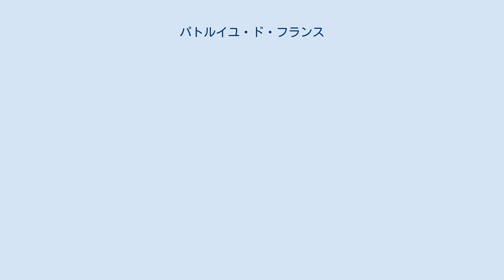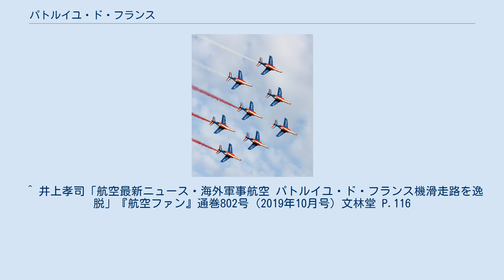パトルイユ・ド・フランス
パトルイユ・ド・フランス(Patrouille de France)は、フランス空軍のアクロバットチーム。
サロン＝ド＝プロヴァンスに本拠地を置く。
 パトルイユとは、フランス語で「編隊」を意味する。
 フランスでは、ジェット時代になっても実戦部隊内に編成されたパートタイムのアクロチームが多く存在しており、この中から毎年空軍の公式アクロチームを選抜していた。
1956年から、ディスプレイに感激したショーのナレーターによる紹介がきっかけで「パトルイユ・ド・フランス」の名称で代表チームは呼ばれるようになる。
この選抜システムはジェット戦闘機の複雑化・高コスト化に連れて自然淘汰され、空軍大学の傘下に置かれたフーガ・マジステールのチームがパトルイユ・ド・フランスの名称を継承し、現在に至る。
2010年には、ジェットアクロチームとして初めて女性パイロットのビルジニー・ギヨ少佐をリーダーに起用。
2013年には創立60周年を迎えた。
 8機編成で、演技は8機による編隊科目、4機ずつに分かれての科目、6機編隊とソロ2機による科目で構成されるが、リーダーが毎年交代するため、演技内容がシーズンごとに変化するのが特徴。
ただ、演技を締めくくる8機全機での「ファイナル・ブレイク」などいくつかの科目には手を加えないという暗黙の了解がある。
演技内容のレベルは非常に高く、イギリスのレッドアローズ、イタリアのフレッチェ・トリコローリと並ぶヨーロッパアクロチーム御三家の一角をなしている。
チームには毎年3名の新パイロットが加わるが、フォーメーション先頭のリーダー機の後ろ（スロット）に位置する4番機のパイロットが翌年のリーダーの定位置となっている。
 2019年7月25日、ペルピニャン＝リヴザルト空港でパトルイユ・ド・フランスのアルファジェットが滑走路を逸脱し、コンクリート壁で停止した。
パイロットは脱出したが負傷し、サン＝シプリアンで予定されていた展示飛行は中止された。
 ^ 井上孝司「航空最新ニュース・海外軍事航空 パトルイユ・ド・フランス機滑走路を逸脱」『航空ファン』通巻802号（2019年10月号）文林堂 P.116